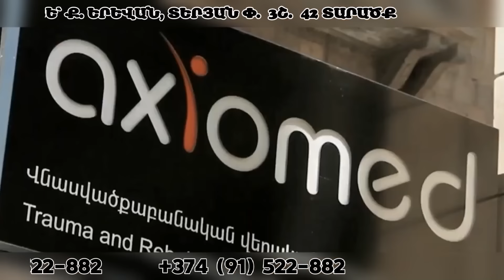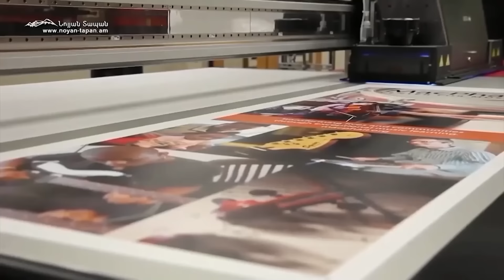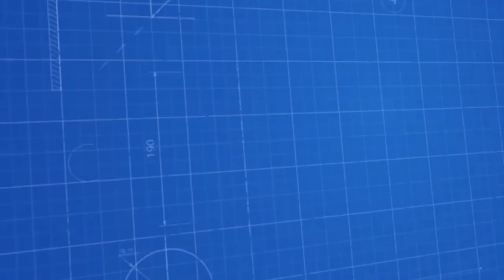ԱՄՆ–ից Հայաստան ռազմական բեռներով ինքնաթիռ է իջել․ Ալիևը մինչև քթին չուտի, չի հասկանալու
Նոյյան Տապան. «Քննարկում». Հյուր՝ Քրիստոնեա - Ժողովրդավարական կուսակցության նախագահ Լեւոն Շիրինյան